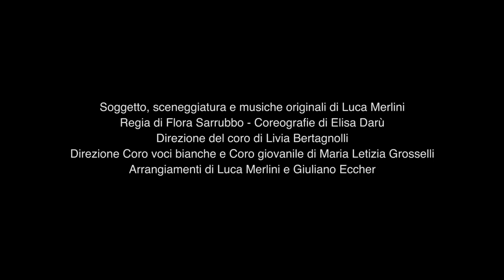CENERANTOLA - La storia cambierà